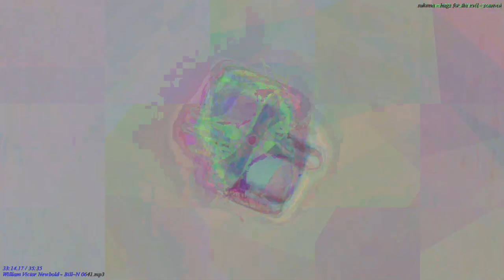[EPILEPSY WARNING] Movie 23 04 24 11h17m53s *Photosensitivity Warning*